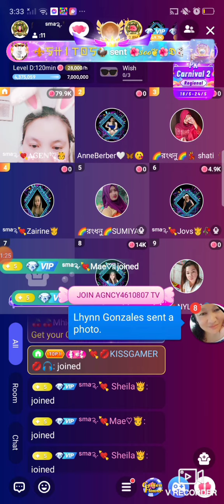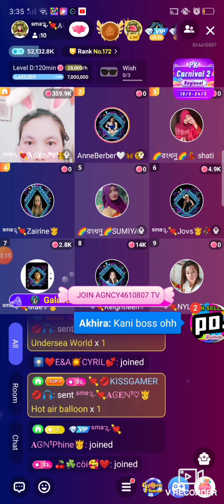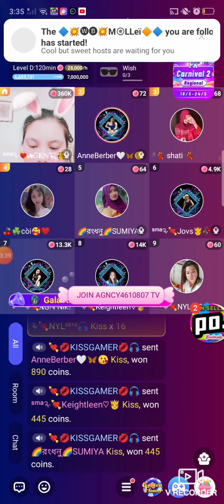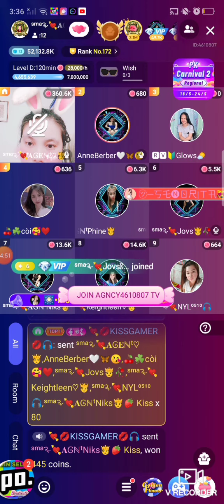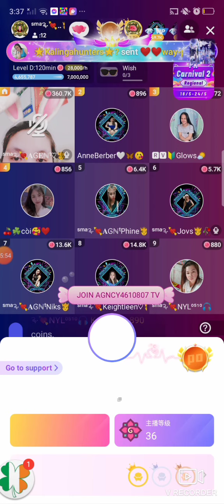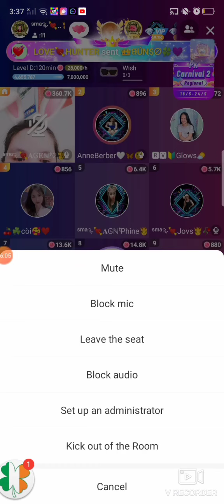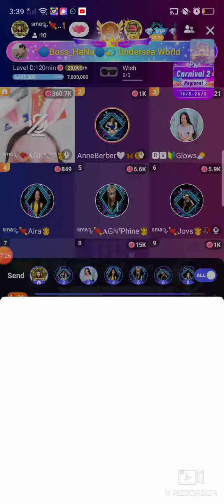SLOTGAMES POPPO APPS 🙌🙏🏻